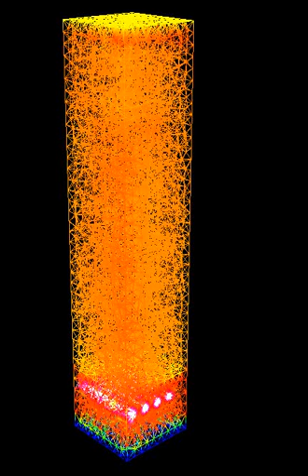film_3d.mpg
CFD 3d simulation in elmer